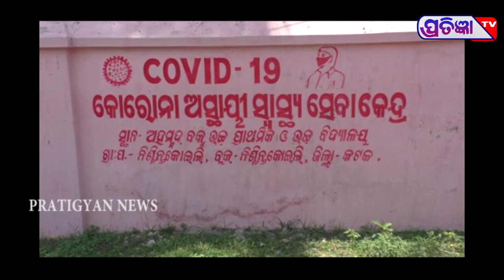ସଂଘରୋଧ କେନ୍ଦ୍ରର ସମସ୍ତ ପ୍ରସ୍ତୁତି ଶେଷ ଅପେକ୍ଷା ଆଗନ୍ତୁକ ପ୍ରବାସୀ ଓଡ଼ିଆ ଙ୍କ ପାଇଁ।